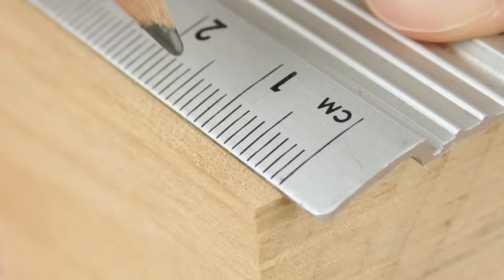DIY HOT Wheels Race Truck Powered by 2x CO2 Cartridges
In today's video I show you how to make wooden hot wheels truck powered by 2x CO2 cartridges. It got too much power, so as result the truck is quite unstable. Anyway, we get interesting race between 2017 race car model and 2018 truck. Who wins?
Also, we made automatic launchers for each car to let them start at the same time.